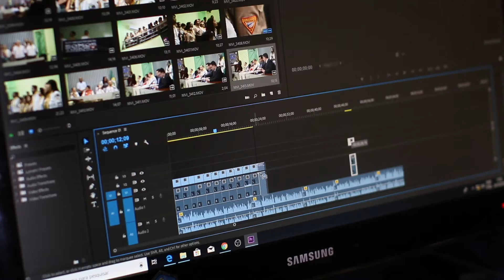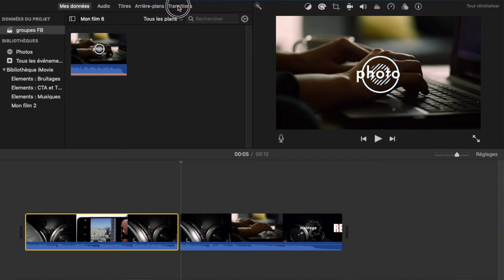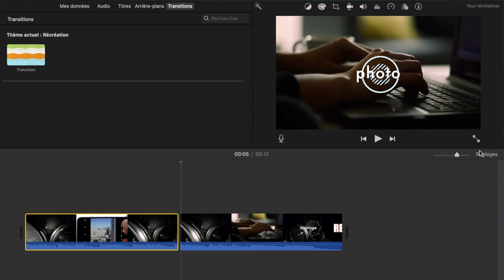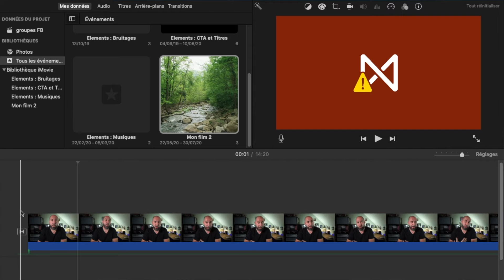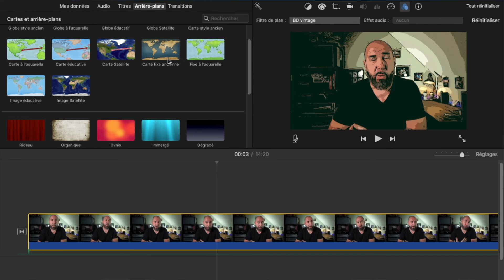Mise à jour iMovie : bientôt la fin ? (aout 2020 V 10.1.15)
Aout 2020 : La mise à jour d'iMovie 10.1.15 apporte des "nouveautés" mais supprime des fonctionnalités intéressantes voire indispensables, ne faites pas la mise à jour vers cette version, vous allez perdre plus que vous ne gagnerez !

Sur ce coup là, Apple tu t'es bien foutu du monde, vraiment c'est du grand n'importe quoi, ajouter 5 nouveaux filtres BD qui sont vraiment nazes et supprimer les transitions pour imposer tes thèmes... c'est vraiment nul.

SI TU VEUX ME SOUTENIR ET CONTRIBUER AU REMPLACEMENT DE MON MAC

MUSIQUES UTILISÉES
▸ Les musiques utilisées proviennent de sources libres de droit comme la Youtube Music Library, Audio Hero ou encore iMovie Music Library, les bruitages viennent de freesound.org ou ont été réalisés par mes soins.

NOTE : Certaines vidéos et ces liens contiennent des liens d’affiliation, ce qui veut dire que si tu cliques sur un de ces liens et que tu achètes un des produits qui y est lié, je reçois une commission, pour toi le prix n’est pas modifié, c’est juste le vendeur qui me rémunère.  Ces sommes m’aident à continuer la chaîne et les autres projets, merci pour ton support !